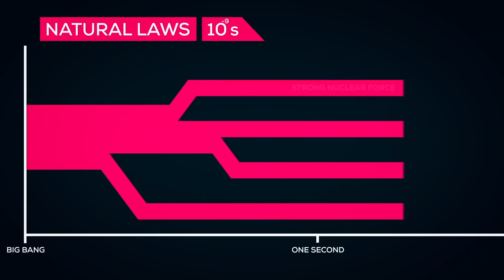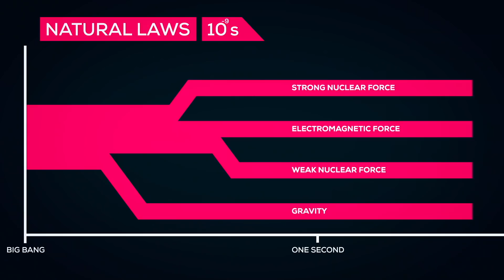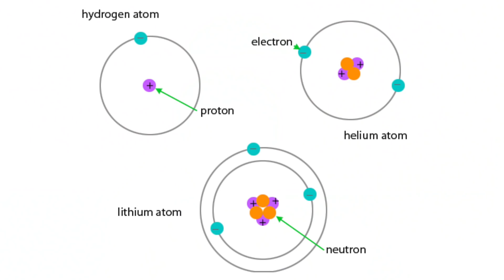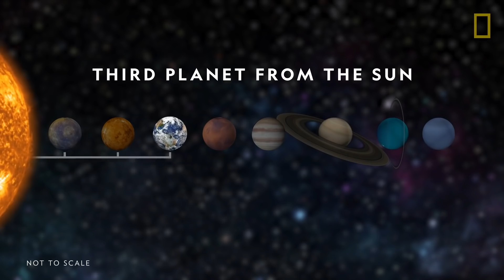Teori Big Bang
Make sense atau teori kapir ni guys?